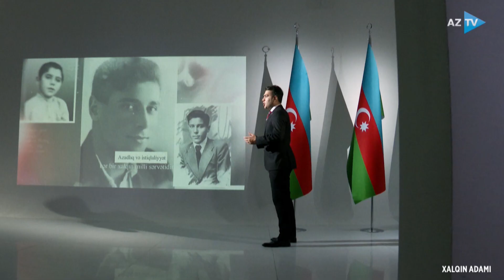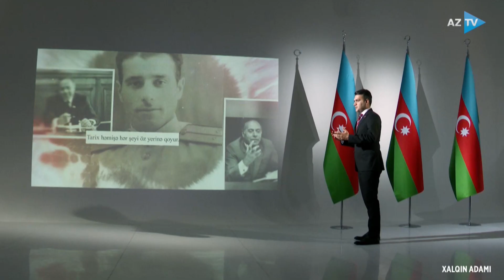Əlahiddə idarəçilik keyfiyyətlərinə malik lider | Xalqın adamı 11.01.2023